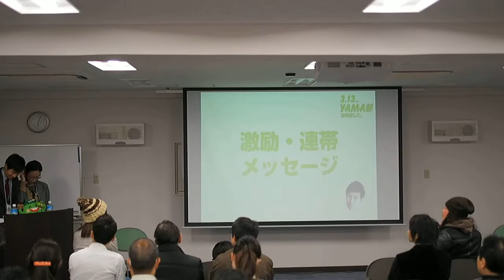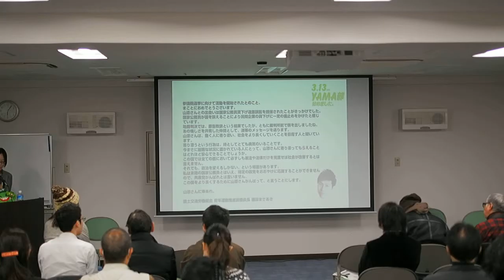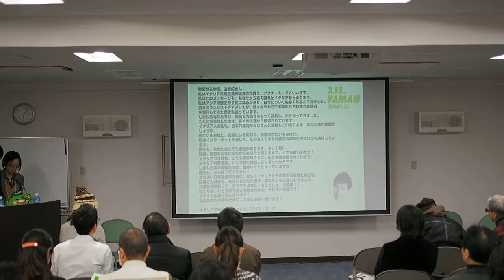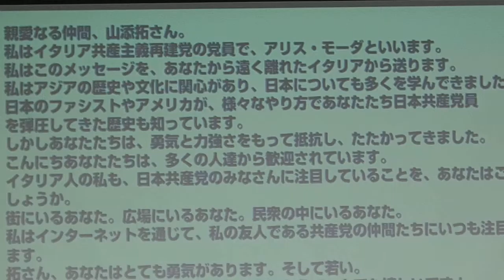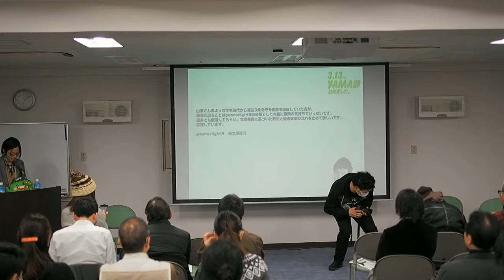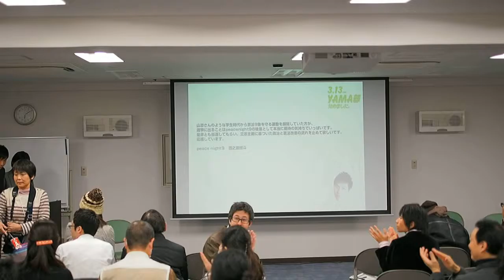2016.03.13「YAMA部始めました。…」: 激励・連帯メッセージ【3/11】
「YAMA部始めました。〜山添 拓さんに託していいの!? 僕らの未来！〜」

◉山添 拓さん (2016年参議院東京選挙区予定候補・弁護士)

日時：2016年3月13日（日）17:45 ～ 20:00
場所：新宿農協会館 ８Ｆ
主催：YAMA部［山添 拓 市民勝手連］

《内容》
第１部　討論
ゲスト：AEQUITAS（エキタス）・小林さん
　　　　秘密保護法を考える女子会＠足立・稲橋さん
　　　　大学院生協議会・藤村さん

第２部　フロアーのみなさんとフリートーク